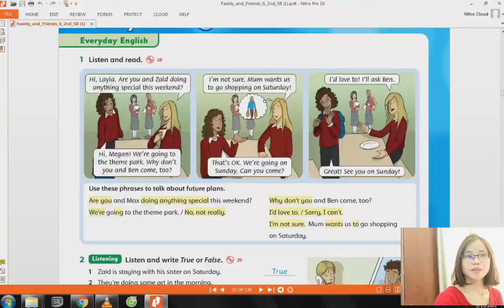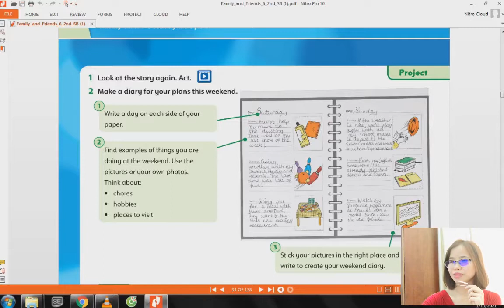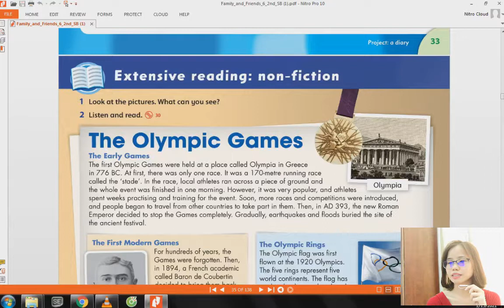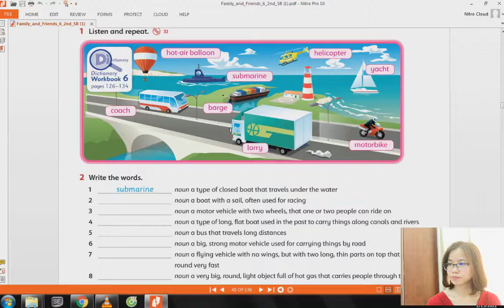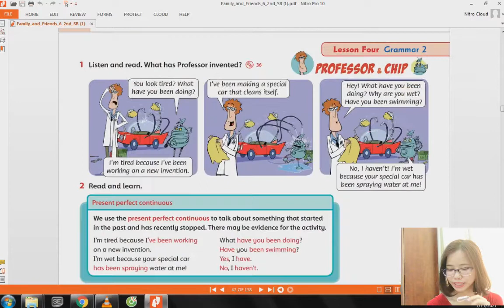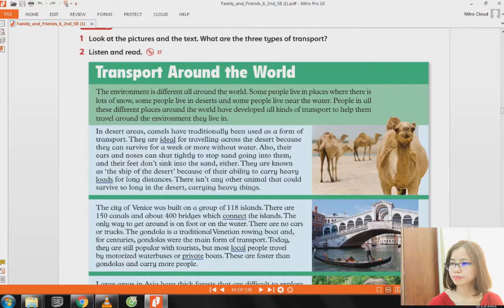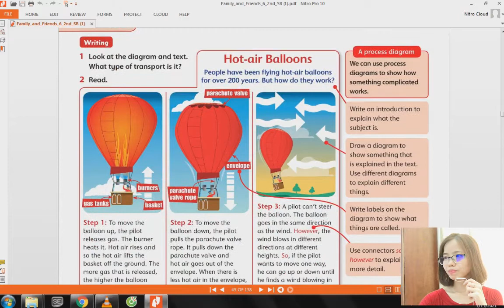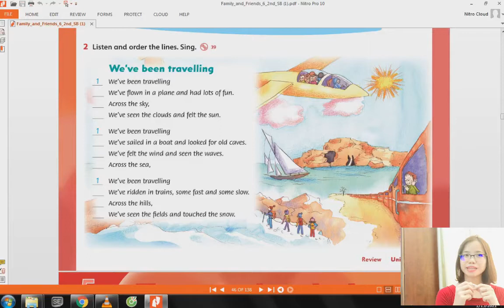FF6 DISCUSSING FUTURE PLANS, A DIARY, PRESENT PERFECT CONTINUOUS, TRANSPORT AROUND THE WORLD